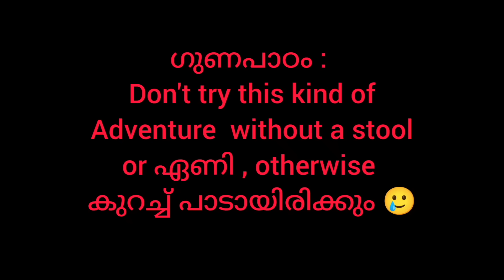Christmas Star | Malayalam Vine | Ikru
instagram 👇 ikruofficial

e mail